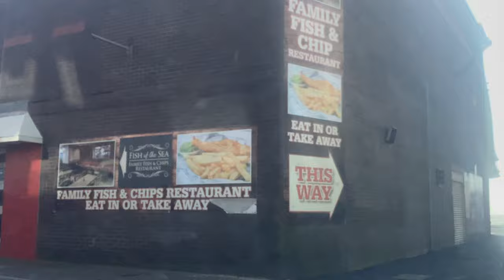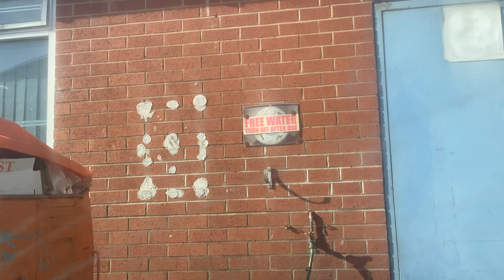A windy day in Blackpool March 2024